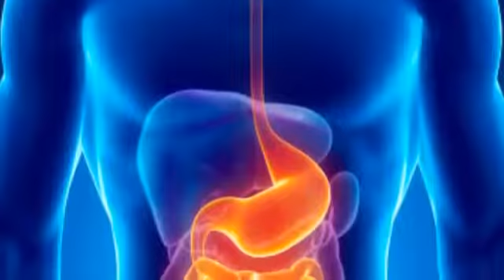Carbonated drinks in space